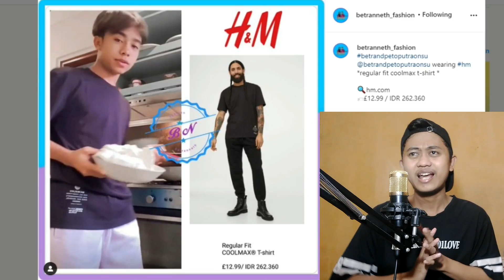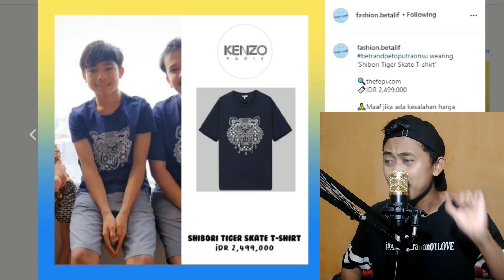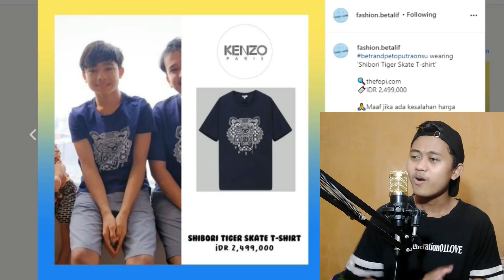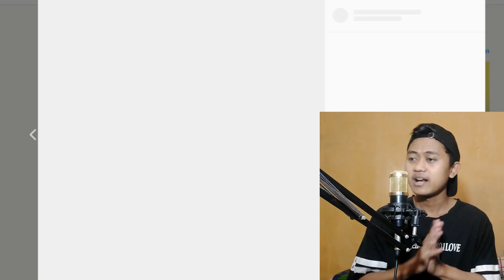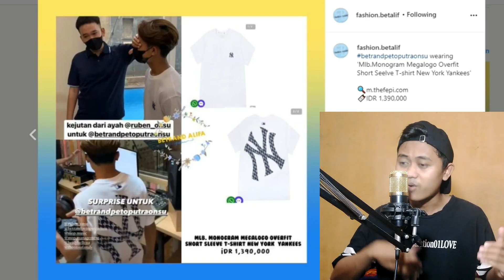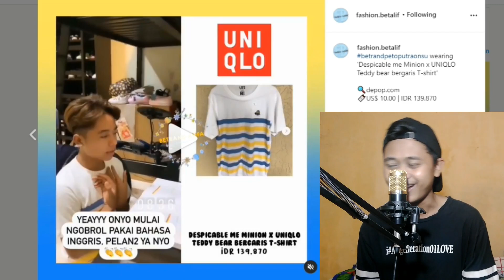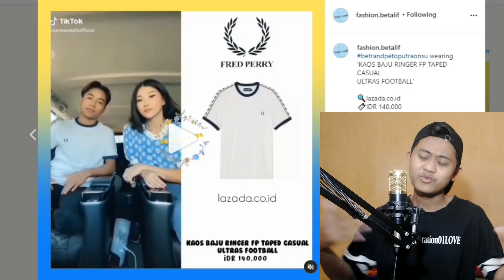TERUNGKAP! HARGA TERBARU KAOS BETRAND PETO! SANGAT LUAR BIASA DAN MEMANG BEDA!